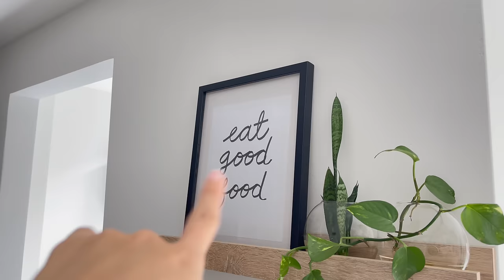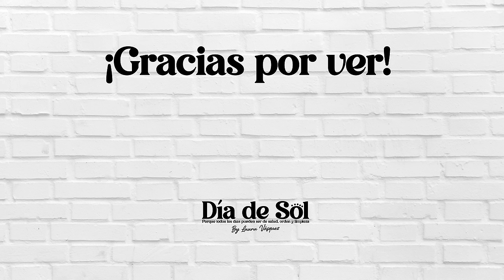VLOG Por qué me fui de Youtube 😪 + Por fin lo compré ✅ | Día de SOL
Hola amigos de Youtube. En el video de hoy regreso para contarte qué estuvo pasando con mi vida en la última semana...Cuál es la razón de mi ausencia en el canal?

Planes, compras, nuevas decoraciones y mucho más.